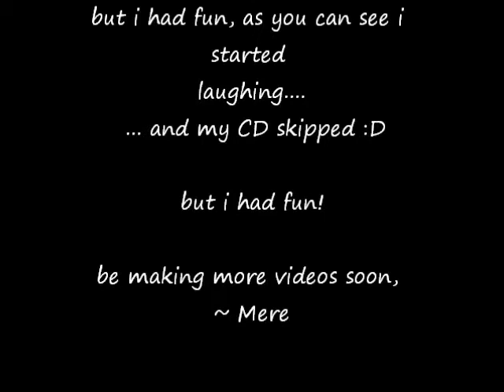Meredith pruitt singing One Thing by One Direction @ Woodmen Of the World Camp.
* DO NOT OWN MUSIC* Hey guys!! ok so this has the reason why my update # 2 was so late and this is my video from the Woodmen Of the World camp talent show.     Here is my Twitter hope you guys enjoy or enjoyed!        ~ Mere